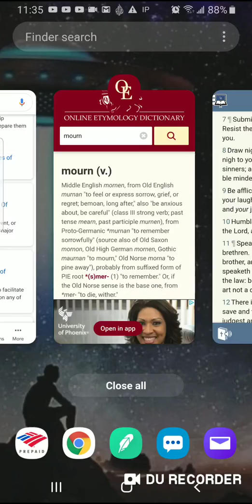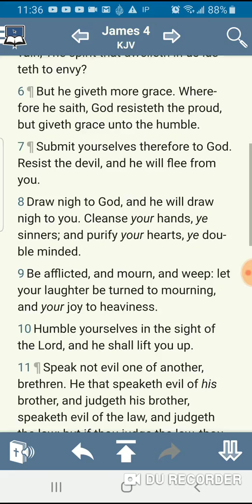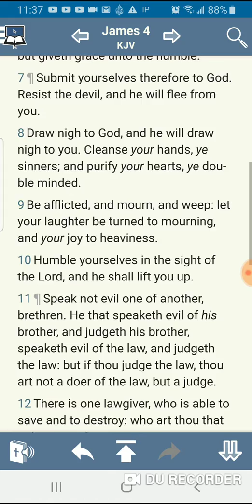Afflictions and mourning are a rite of passage in this faith